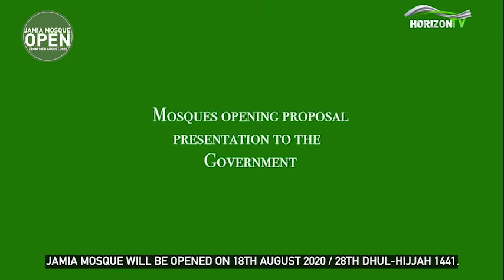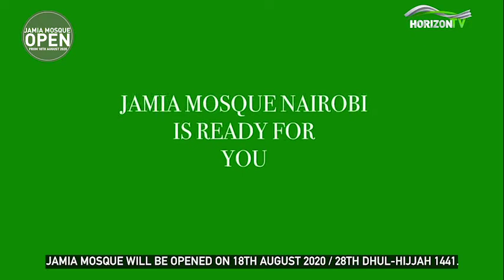Anaasheed macan badhan mashaallah.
Video from Umu Xafsa💖